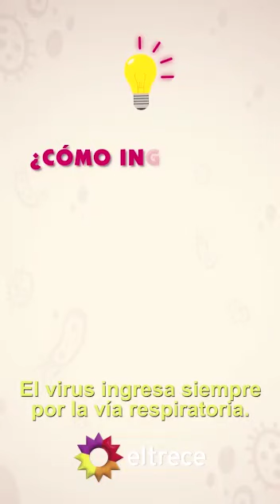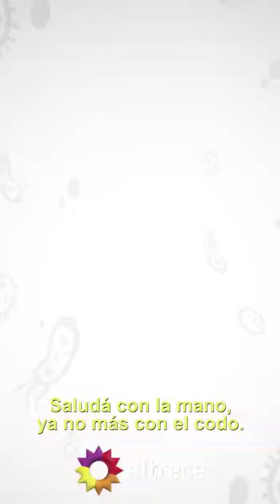DR CLAUDIO SANTA MARIA NOS EXPLICA SOBRE EL CORONAVIRUS Y COMO COMBATIRLO